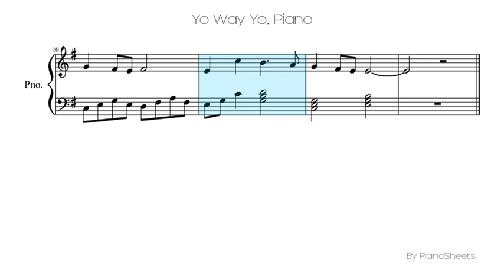Yo Way Yo [Piano Solo]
Piano Solo Sheet: Yo Way Yo